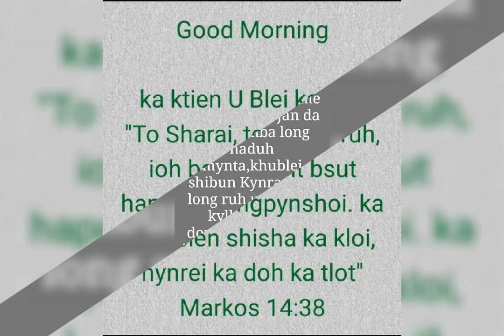November 25, 2020